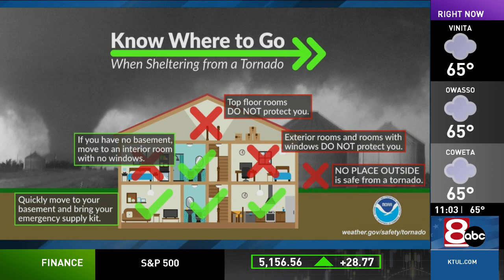Tornado safety tips for the upcoming severe weather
Here's how to stay safe if you find yourself caught in the storm.